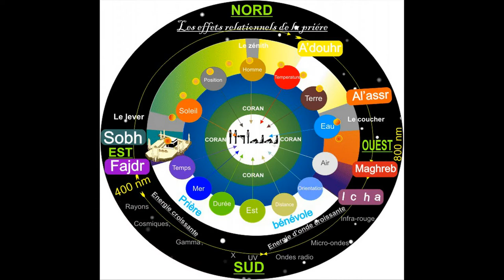Debat de reflexion scientifique sur la priere video 18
la relation de complémentarité entre l'Islam et la science